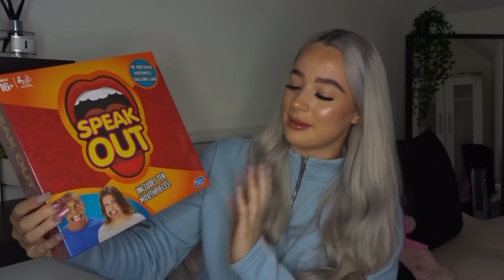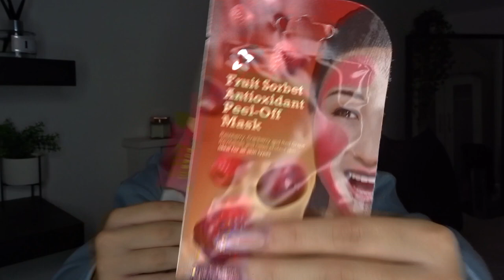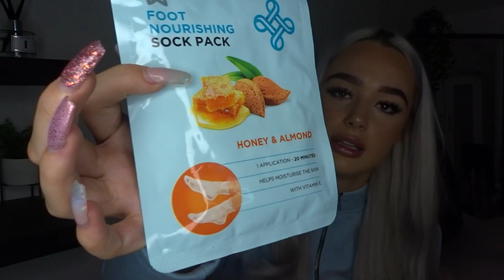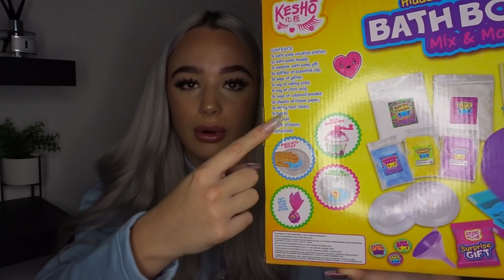CHRISTMAS GIFT GUIDE 2019 FOR ALL THE FAMILY! | STOCKINGS FOR HIM AND HER! channonmooney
HEYYY guys! Today Im showing you guys some ideas for christmas presents! AHHH ITS CHRISTMAS TIME

Love chan xxx